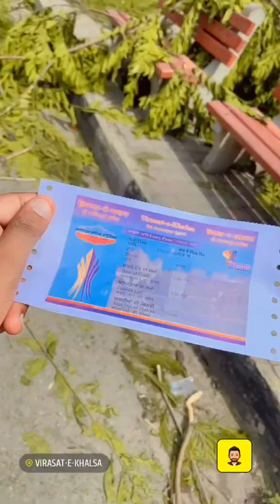Virasat-e-Khalsa , Anandpur Sahib , Punjab